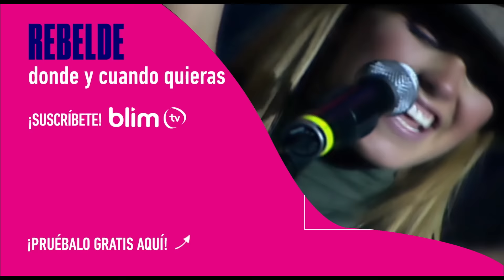Rebelde: Mía sigue sufriendo los celos de Miguel | Escena C389-C390-C391| Tlnovelas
Aun sin ser novios Mía tiene que seguir sufriendo los constantes ataques de Miguel por sus celos descontrolados.

Una escuela privada elitista, donde la mayoría de los estudiantes son de la alta sociedad, asegura un exitoso futuro para los jóvenes becados de bajos recursos. Sin embargo, luchar con las barreras sociales será la clave para su éxito.

00:00 Intro
00:08 Roberta quiere una oportunidad con Diego
02:16 RBD llega a Puerto Vallarta
06:25 Miguel intenta hablar con Mía
09:13 Miguel espía a Mía
11:44 Roberta ya no cree en Diego
13:36 Mía sigue sufriendo las agresiones d Miguel
15:16 Vico y Celina intentan arreglar las cosas con Mía
16:40 Sabotean el plan de Sol
18:16 Lupita rechaza a Santos
19:09 Mía perdona a Vico y Celina
20:14 Mía inventa que pasó algo con su amigo
23:12 Roberta intenta ayudar a Luján
25:37 Miguel envía a Santos a investigar a Mía ㅤ